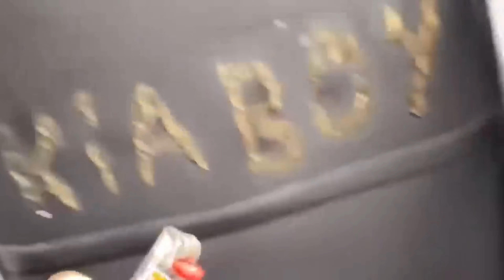Kia Diebstahl, so einfach